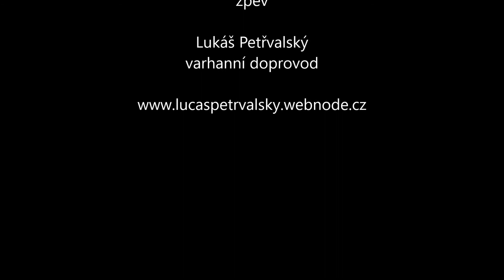Svatojakubská schola cantorum: Žalm 33 (B. Korejs)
Žalm 33, 29. neděle v mezidobí cyklu B, autor Bohuslav Korejs, varhanní doprovod Lukáš Petřvalský

Svatojakubská schola cantorum působí v kostele sv. Jakuba v Berouně, věnuje se primárně liturgické službě při bohoslužbách, příležitostně vystupuje koncertně. Repertoár tvoří zpěvy gregoriánského chorálu a soudobá liturgická hudba.